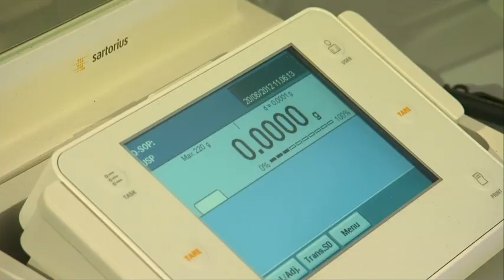Pipette Calibration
Test your skills in calibrating pipettes to understand the correct way to pipette and to know the sources of error in accuracy and precision.